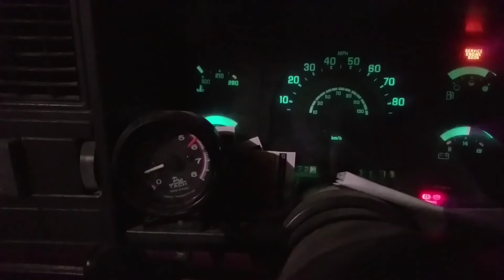Bouncing off the rev limiter